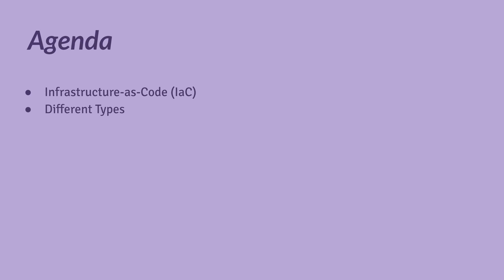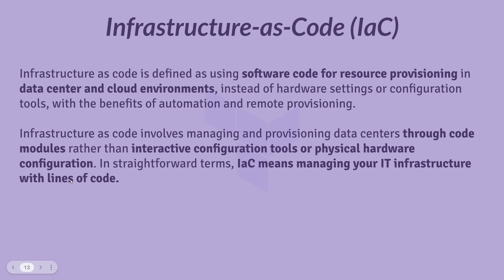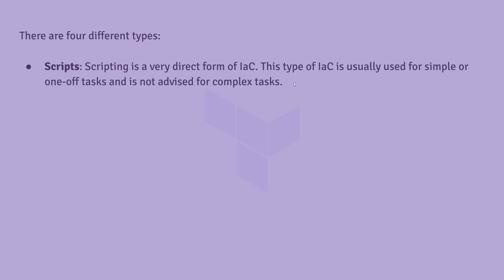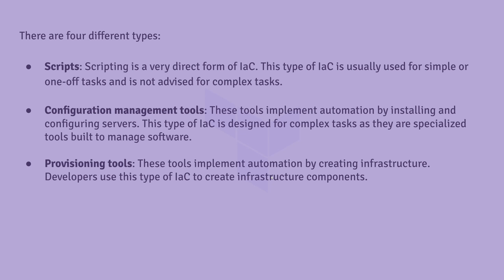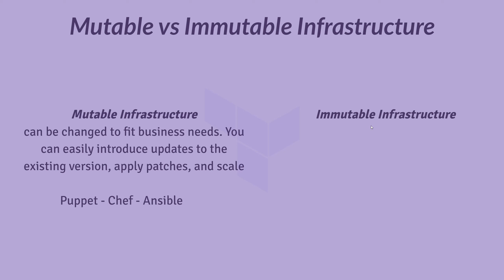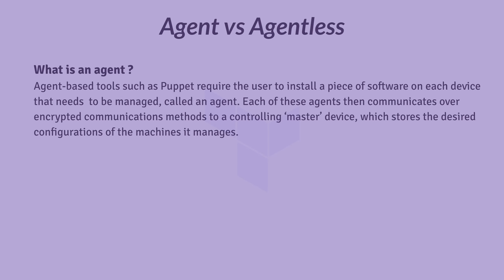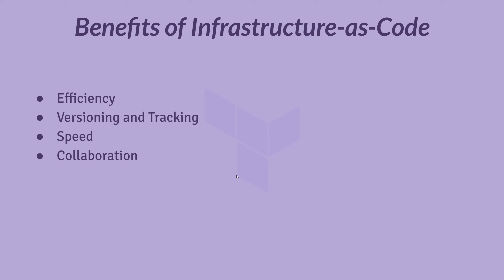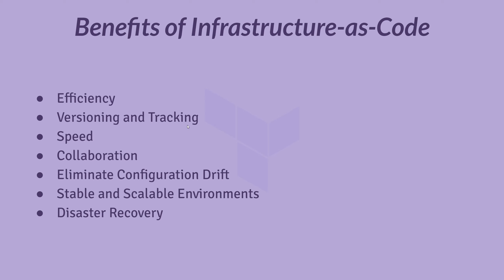Terraform بالعربي | Infrastructure as Code يعني ايه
Infrastructure as code (IaC) is the process of managing and provisioning computer data centers through machine-readable definition files, rather than physical hardware configuration or interactive configuration tools.

00:00:00 - Introduction
00:01:06 - IT Infrastructure
00:01:49 - Infrastructure as Code IaC
00:03:50 - How Infrastructure as Code Works Diagram
00:04:54 - Infrastructure as Code Types
00:07:01 - Declarative vs Imperative
00:08:59 - Mutable vs Immutable Infrastructure
00:10:19 - Agent Based vs Agentless
00:12:16 - Benefits of using Infrastructure as Code IaC
00:16:02 - Infrastructure as Code Tools